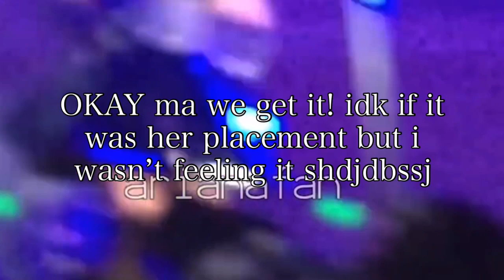Ariana Grande Cesars Palace Vocal Showcase (rare footage!)